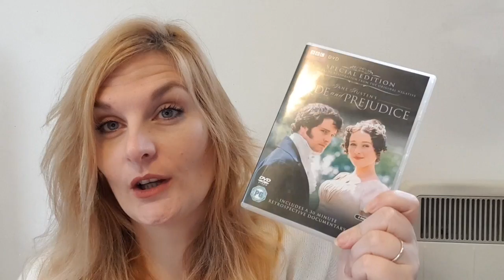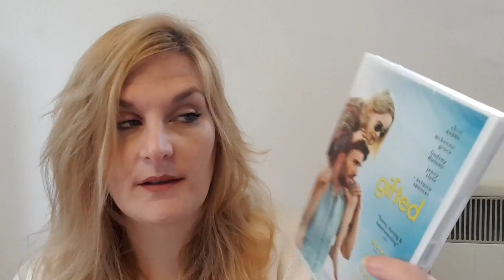Budget Gift Ideas for Mother's Day - Katy Beach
Hello loves todays video is gift ideas for mothers day , I hope you enjoy it x

♡SOCIAL MEDIA♡

MENTIONED

Katy
xxx